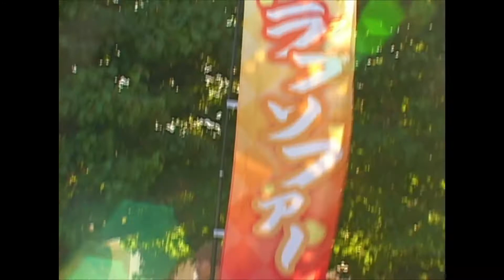No Luck X Lavish Media Summer Meet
Great time seeing everybody and shout out to all the people who came from out of state with  their beautiful cars! See yall again soon!